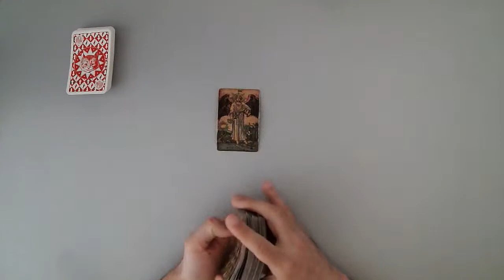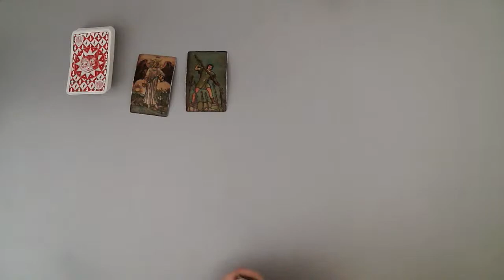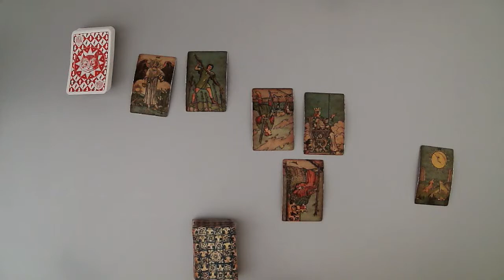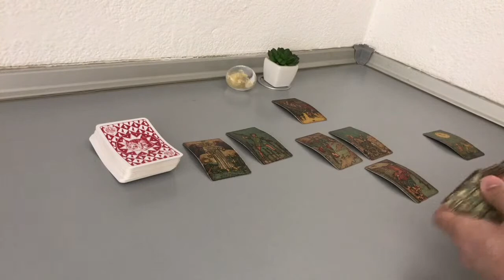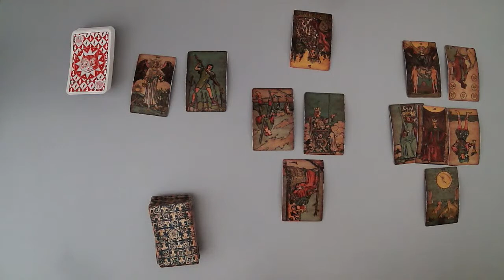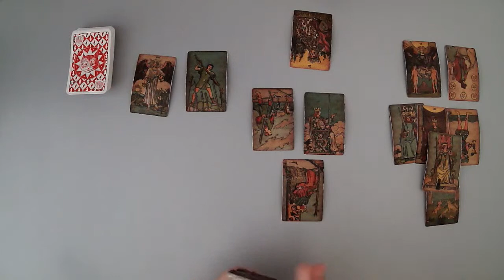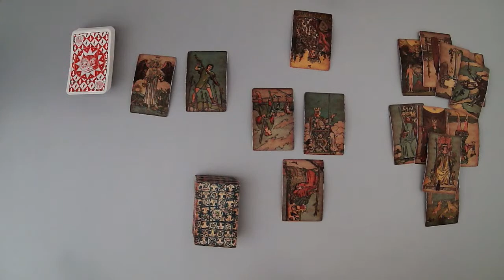TAURUS - Their thoughts for you now… (End of April, Tarot Reading)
(Limited Availability)